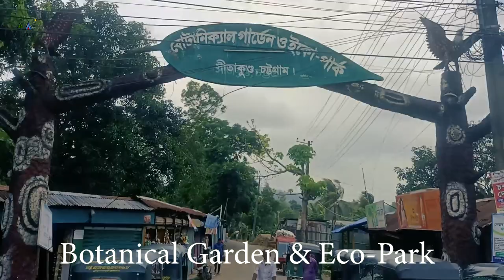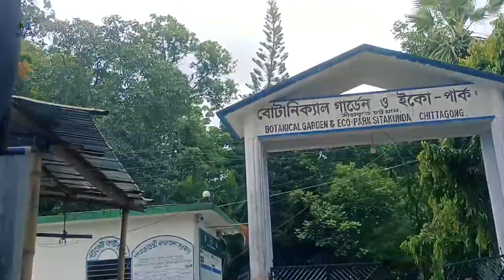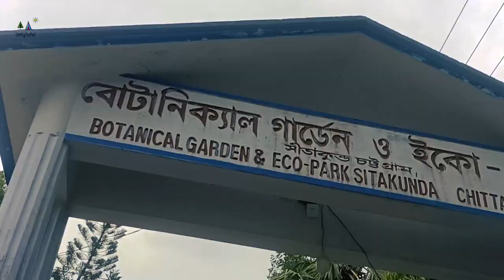সহস্রধারা ঝর্ণা || সীতাকুন্ড, চট্রগ্রাম || OnlyTutul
চট্টগ্রামের সীতাকুণ্ড উপজেলার চন্দ্রনাথ রির্জাভ ফরেস্ট ব্লকের চিরসবুজ বনাঞ্চল সমৃদ্ধ সীতাকুণ্ড ইকোপার্কে সহস্রধারা ঝর্ণাটি অবস্থিত। ইকোপার্কটি চট্টগ্রাম শহর থেকে ৩৫ কি. মি. উত্তরে ঢাকা-চট্টগ্রাম মহাসড়ক এবং রেলপথের পূর্ব পাশে অবস্থিত।